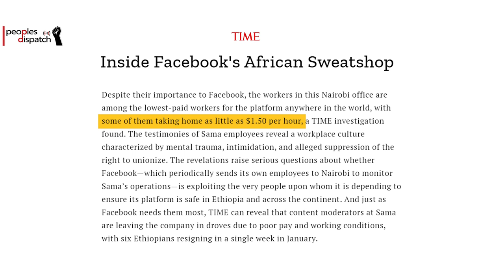Daily Round-up| Outsourced Facebook content moderators face trauma, exploitation and other stories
In today’s episode of the Daily Round-up we look at an investigation by TIME into the condition of workers at Facebook’s outsourced content moderation office in Nairobi, Kenya; the UN’s urgent funding appeal to address the severe crisis in Yemen as fighting escalates; the imprisonment of activist and head of the Union of Palestinian Women’s Committees, Khitam Sa’afan, by an Israeli military court; and the arrest of former Honduran president Juan Orlando Hernandez in an extradition appeal filed by the U.S. on charges related to drug trafficking.